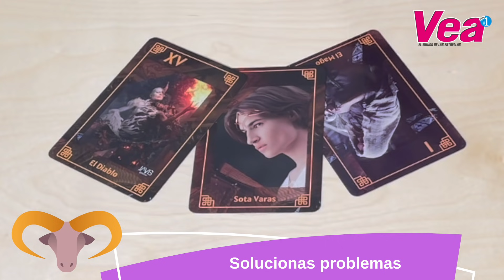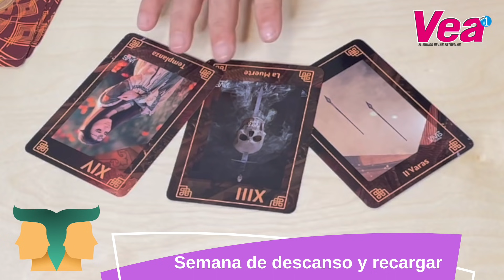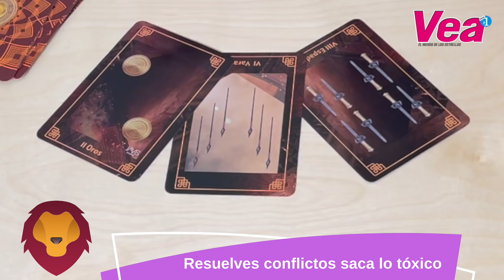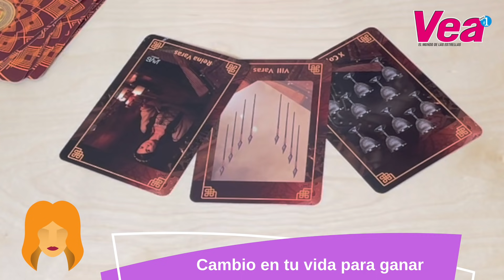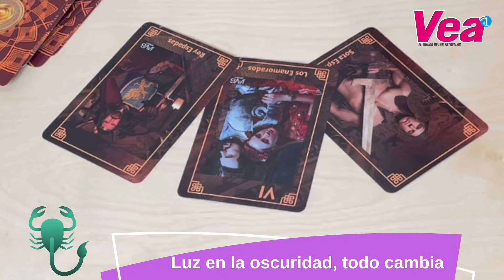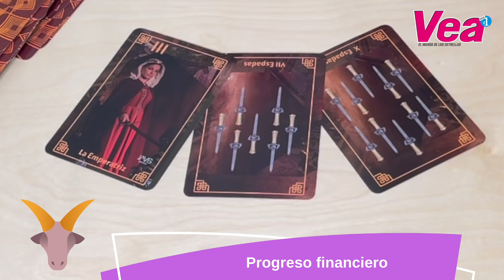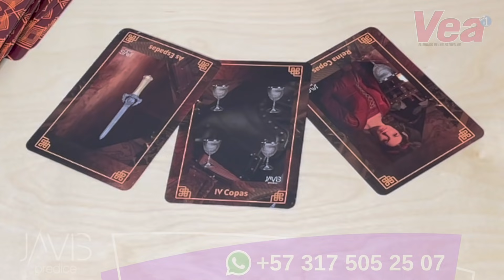Horóscopo Vea ⭐ del 18 al 24 de octubre | Revista Vea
HoróscopoVea l Javis predice, signo a signo, lo que viene para la semana en amor, fortuna y bienestar.